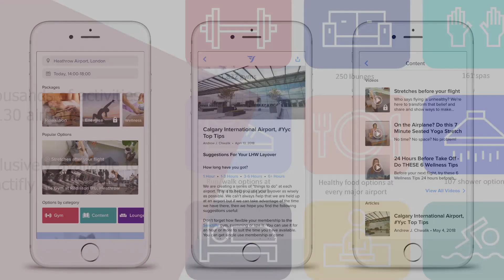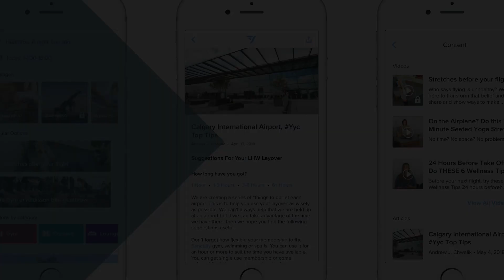What is the best airport lounge club membership? Try Sanctifly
Are you a frequent flyer Looking for the best executive club access?
Do you want more than just access to a free bar? Sanctify is the alternative to standard lounge access offered by the likes of Priority Pass, LoungeBuddy and Dragon Pass.

Starting at only $12.99pm,  members are loaded with the tools and access to help every you travel better.  Access to 2500 airport lounges, airport gyms and luxury spas at airports around the world. Including lots of free access options!  Brilliant wellness options for any layover.

Sanctifly is the worlds largest Travel wellness club, consistently best travel wellness club in the US and UK.
Access to over 2500 locations at most international airports around the world

Beat jetlag! arrive energised and revitalised on every trip.  Learn new travel habits, hacks and tips to upgrade your airport downtime forever.